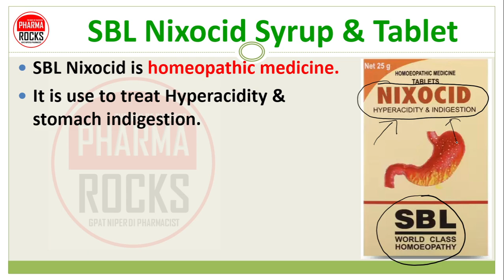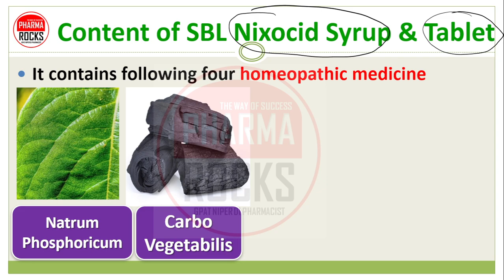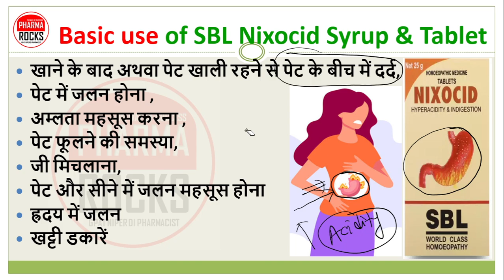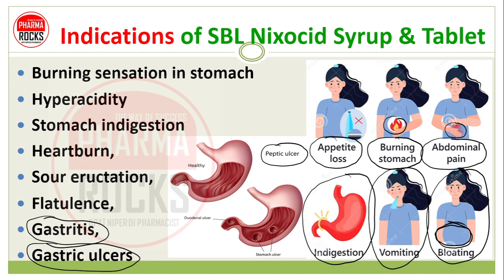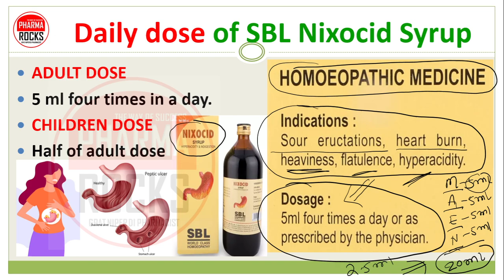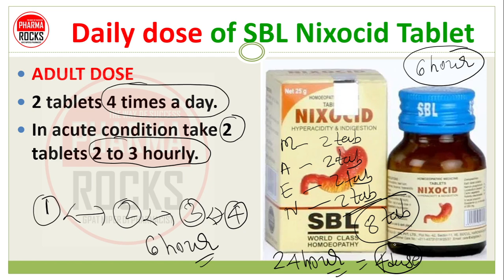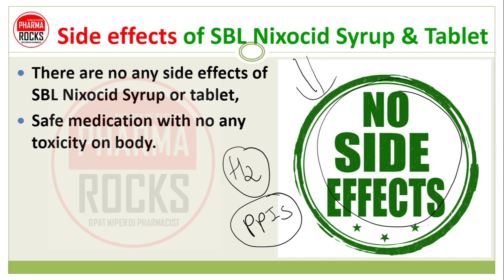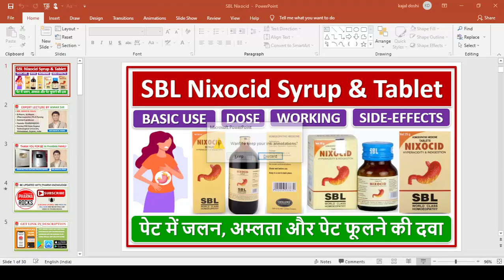SBL Nixocid Syrup & Tablet, निक्सोसिड टैबलेट कोनसी बिमारी में लेते है? पेट में जलन, पेट फूलने की दवा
ASSISTANT PROFESSOR
FOUNDER PHARMAROCKS
PHD SCOLAR (GTU AHMEDABAD)

📚 STUDY MATERIAL
👨🏼‍🏫 VIDEO LECTURE
📊 TEST SERIES

पेट में जलन,
पेट फूलने की दवा,
निक्सोसिड टैबलेट कोनसी बिमारी में लेते है?,
खाने के बाद अथवा पेट खाली रहने से पेट के बीच में दर्द,
पेट में जलन होना ,
अम्लता महसूस करना ,
पेट फूलने की समस्या,
जी मिचलाना,
पेट और सीने में जलन महसूस होना,
ह्रदय में जलन,
खट्टी डकारें ,